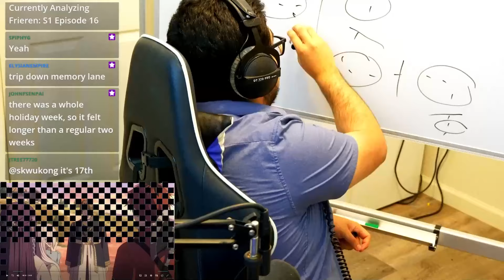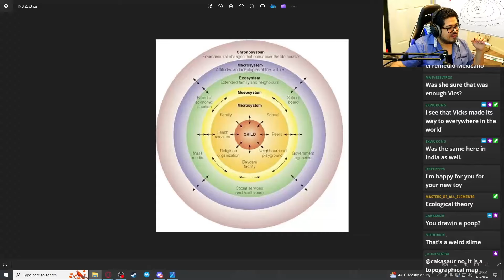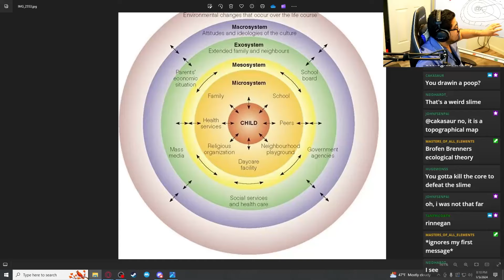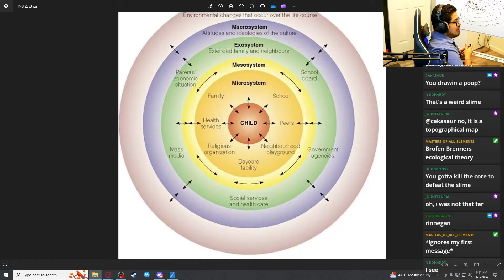Relationship Boundaries - Psychologist Reacts to Frieren Episode 17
Edited: Kraith
Thumbnail: Kraith

Chapters
0:00 Intro
0:54 Reaction
11:23 New Opening Analysis
32:31 More Reaction!
1:04:04 Openings Comparison
1:07:55 Even More Reaction!
1:32:52 Outro